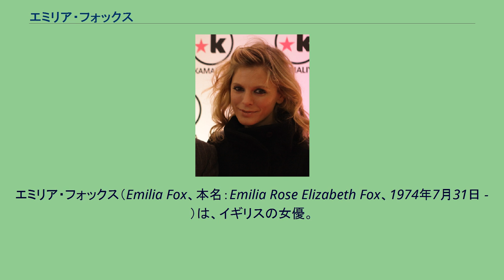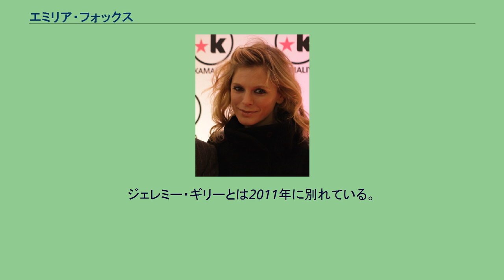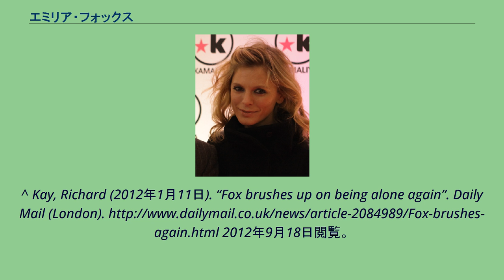エミリア・フォックス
エミリア・フォックス（Emilia Fox、本名：Emilia Rose Elizabeth Fox、1974年7月31日 - ）は、イギリスの女優。
BBCのクライムサスペンスドラマ『Silent Witness』のニッキー・アレキサンダー役で有名。
父親は俳優のエドワード・フォックス、母親は女優のジョアンナ・デヴィッド。
オックスフォード大学で英文学を学んだ。
主にテレビドラマで活躍している。
フォックスは母語である英語のほかにドイツ語とフランス語も堪能。
また、映画『フローズン・タイム』の中でスペイン語も披露していて語学に長けている。
チェロとピアノを弾くことができる。
2001年に禁酒、2002年に禁煙した。
2005年に俳優のジャレッド・ハリスと結婚。
2008年に別居し、2009年1月、離婚申請。
結婚してから遠距離での生活が続いたことと2007年に流産したことからお互いの気持ちが離れていったと思われる。
ハリスとの離婚が成立したのは2010年6月。
ハリスとの離婚申請をしてから、俳優であり映画監督でもあるジェレミー・ギリーと付き合うようになり、離婚が成立する前の2010年5月にギリーとの間に子供ができたことがわかった。
2010年11月に2人の子供が誕生、その女の子はローズと名付けられた。
ジェレミー・ギリーとは2011年に別れている。
^ Family detective - Telegraph ^ The Curious Benjamin Button Divorce TMZ.com, January 13, 2009 ^ Walker, Tim (2011年3月25日). “Actress Emilia Fox takes her
cub to work”. London: The Telegraph. 2011年9月10日閲覧。
^ Kay, Richard (2012年1月11日). “Fox brushes up on being alone again”. Daily Mail (London). 2012年9月18日閲覧。